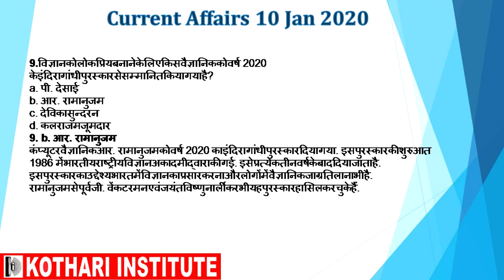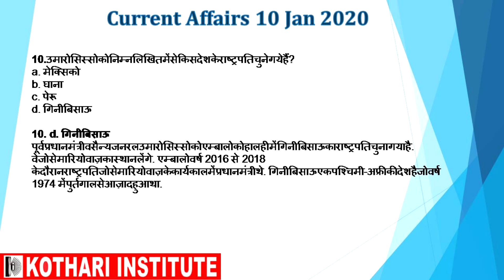10janHindi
MPPSC UPSC SSC BANK